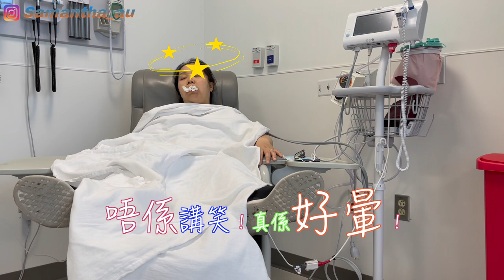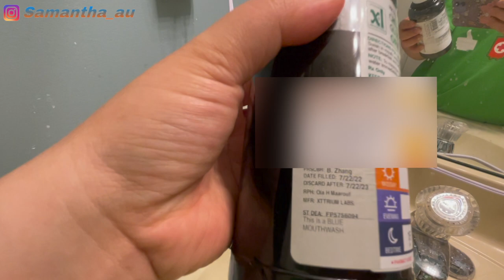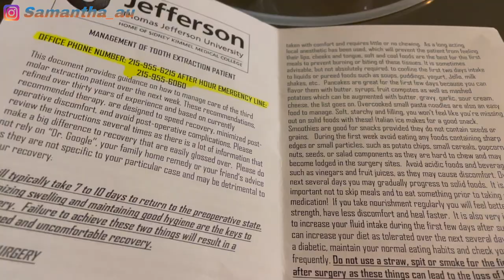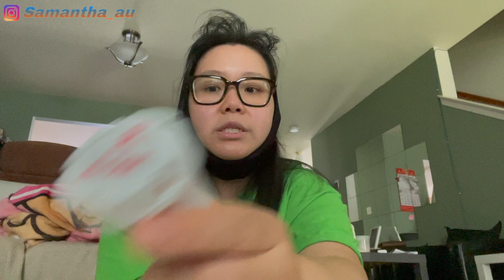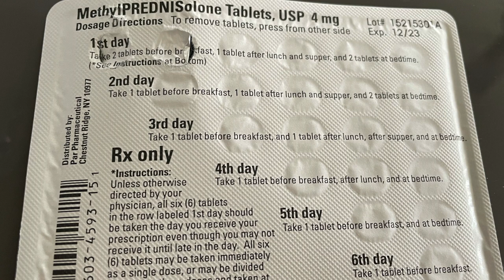【Oral SurgeryVlog】可一不可再。。。分享人生第一次剝智慧齒🦷仲要 4 隻咁多😷｜麻醉藥比想像中重，但康復得快 🤗｜我的樣子嚇到仔仔唔想飲奶｜泵奶泵到出血🙀最後。。。🤷🏽‍♀️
這是我人生第一次拔智慧齒，
一次過拔 4 隻，真的讓我很害怕。
麻醉藥比想像中重，終於明白為什麼沒有人車我回家，他們會取消手術。
半麻醉的狀態餵仔飲奶，怎料嚇到他彎腰拒絕。。。
第二天發現人奶變了血奶，
剛巧遇上星期六，沒有醫生值勤，不能求助！
Emergency call又不能幫忙，讓我感到非常生氣，
到最後要找婦科醫生幫忙 。。。唉～

Tracks: Carefree Melody
Title:Twin Musicom

創作者：샛별
    曲名：Twinkle funny